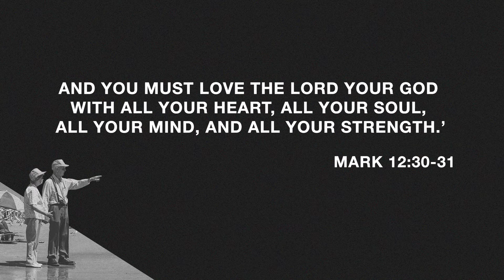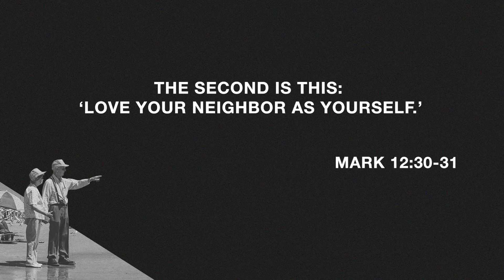What Does the Bible Say About Singleness?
What does the Bible say about singleness? A lot of Christians view singleness as a bad thing. They view marriage as the things that every person is supposed to want and attain, but that's not the picture Scripture paints. Every single person is called to singleness for a time - some are called to it for longer than others.

In this video, Adam shares three misconceptions about singleness and looks at what the Bible says about this topic.

This is part 2 of the series, Relationship Goals.

About us:
The student ministry at LCBC exists it introduce students to Jesus and together fully follow him.